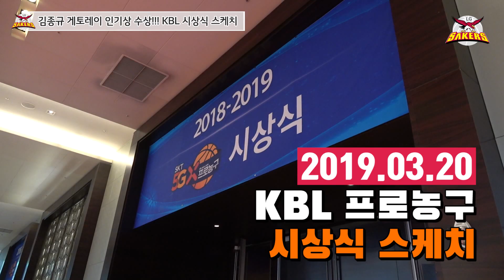KBL시상식에 간 LG세이커스의 꽃미남들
코트를 벗어나 KBL 시상식에 간 LG세이커스의 꽃미남들!

@창원의 아이돌 김종규! 수상댄스
@치어리더팀상은 우리가 가져간다! 세이퀸